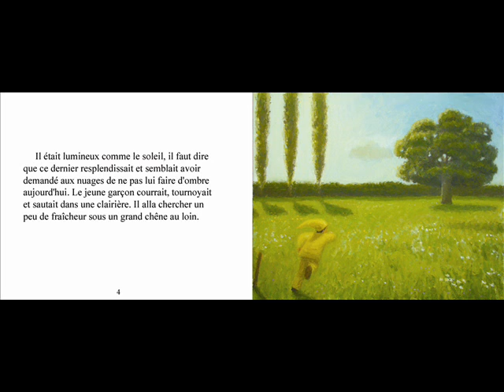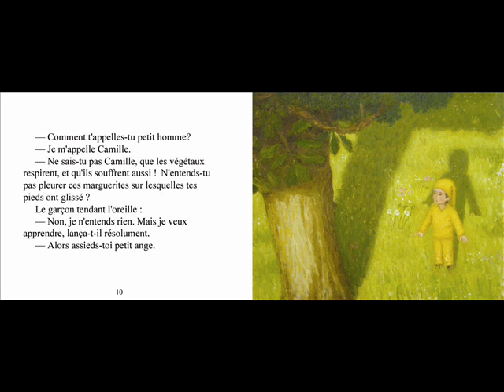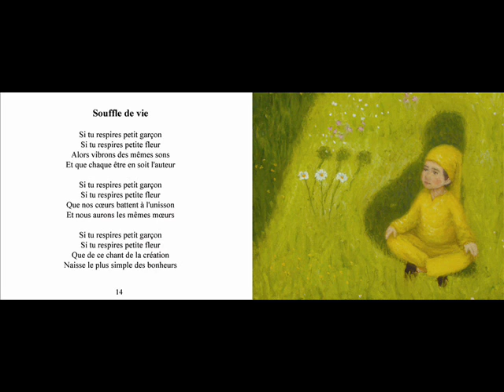Benoît Planchais "Dialogue entre l'arbre et enfant" Conte musical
Extrait du livre conte musical qui retrace le dialogue entre un arbre et un enfant. C'est l'histoire poétique d'un enfant que le destin amène à discuter avec un arbre puis à écouter les conseils d'un oiseau perché sur celui-ci.

Ce conte musical aborde les thèmes du respect de la nature, de l'amour universel et de la liberté.

Dessin et texte de Benoît Planchais avec la collaboration de Patrice Freyssinier sur certain texte et pour la composition musicale.